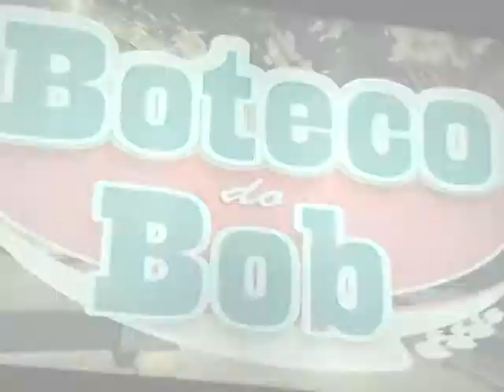BOTECO DO BOB AMERICANA, EMPRESÁRIOS DE SUCESSO VTV SBT